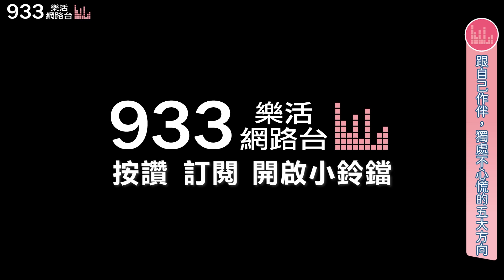【小魚健康活力GO】跟自己作伴，獨處不心慌的五大方向│933樂活網路台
疫情嚴峻時期無法社交，許多人長時間獨自待在家，感受到獨處時的極度恐慌，面對這樣的狀況有什麼方式能夠調解？其實獨處並不可怕，只要找對方式，一個人的時候雖然是孤獨但內心卻可以不寂寞，我們可以透過書寫日記及安定練習來傾聽自己內心最真實的聲音，本集節目請到諮商心理師蔡惠芳來告訴大家如何安定練習，獨處不心慌的五大方向。

專訪│諮商心理師 蔡惠芳
播出時間│早上10:00-11:30

每周一至周四早上十點首播